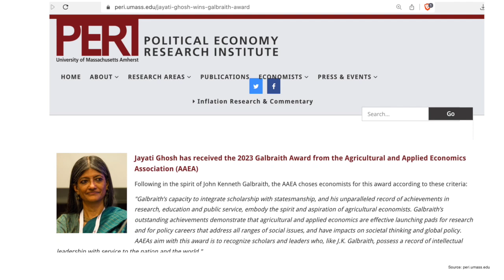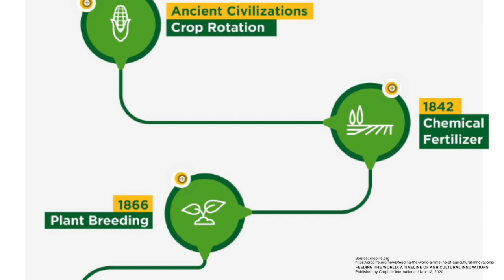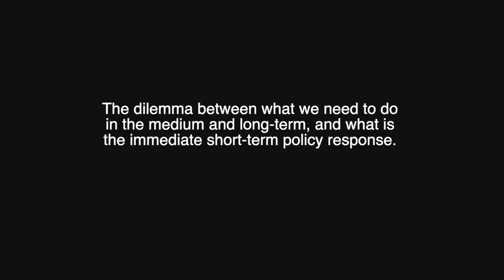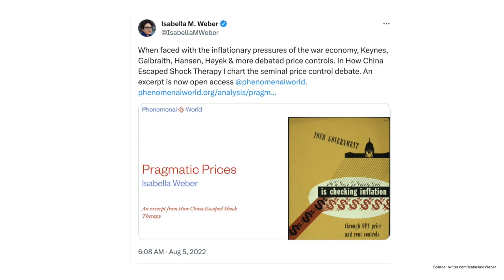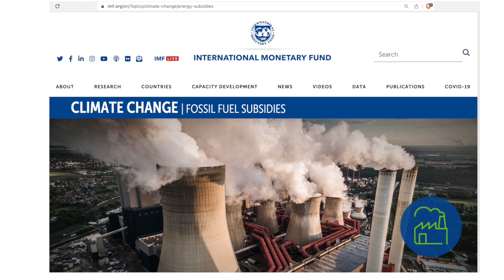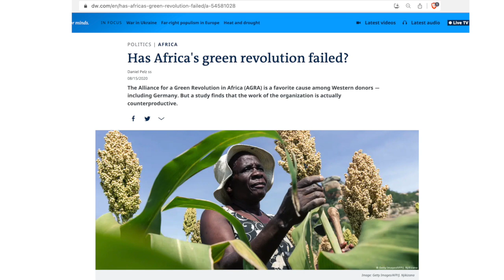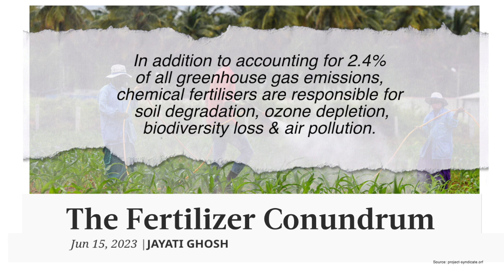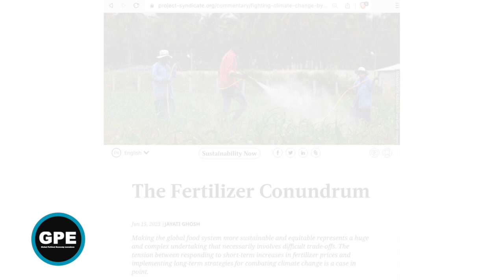Subsidising Chemical Fertilizers is Counterproductive, says Economist Jayati Ghosh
By reducing our reliance on chemical fertilizers, policymakers could turn the food crisis into a genuine opportunity towards shifting subsidies away from agribusiness-led to agroecological-led farming systems and a managed transition to healthy sustainable patterns of production explains Jayati Ghosh.